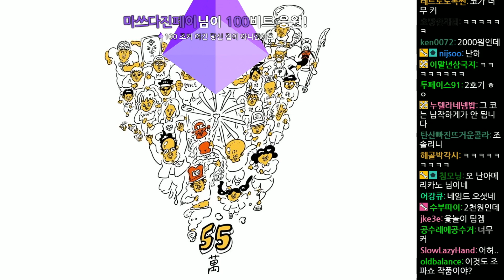배성재, 윤태진 vs 침착맨, 주호민 벌칙 윷놀이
썸네일의 캐릭터는 '캡틴배프리카'님께서 그리셨습니다